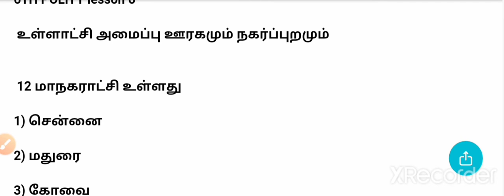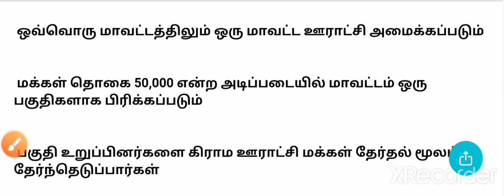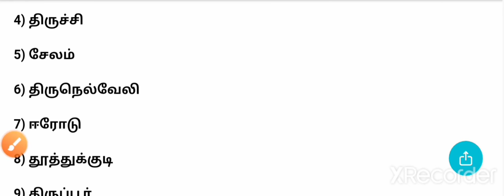உள்ளாட்சி அமைப்பு ஊரகமும் நகர்புறமும்/6th polity 6th lesson detailed notes/6th 3rd term/line by line